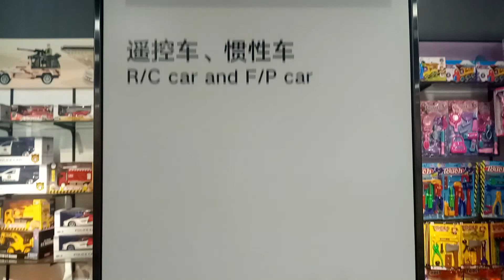You will Waste Cost if You never Hear This Toys exhibition hall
Website For Toys Sourcing and Buying in China. FREE Sourcing, One-stop Follow Order Service Make Your Toys Business Easier.